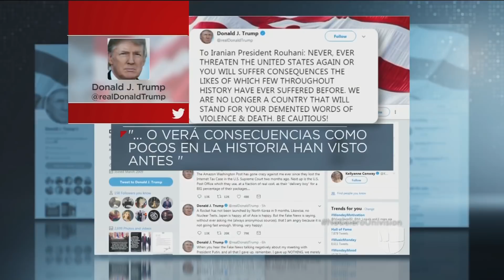Relación entre EEUU e Irán: presidentes Trump y Rohani generan tensión tras advertencias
Donald Trump respondió a Hasan Rohani que nunca amenazara de nuevo a Estados Unidos o sufriría las consecuencias. Su homólogo iraní había dicho en una transmisión televisada que el mandatario estadounidense no debería jugar con la cola del león porque podría desatar la madre de todas las guerras.